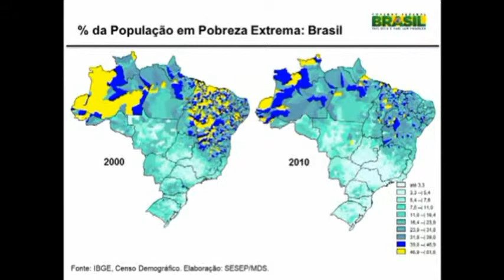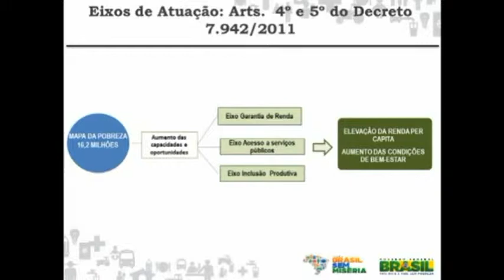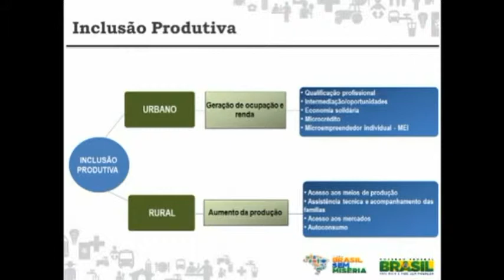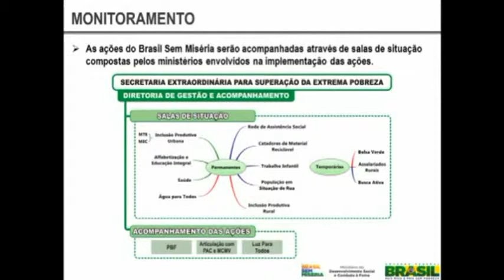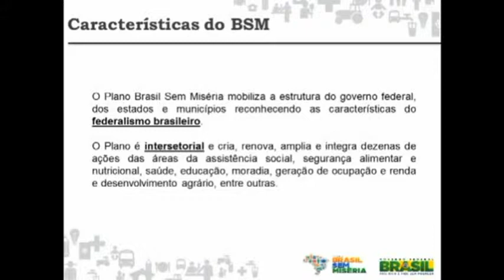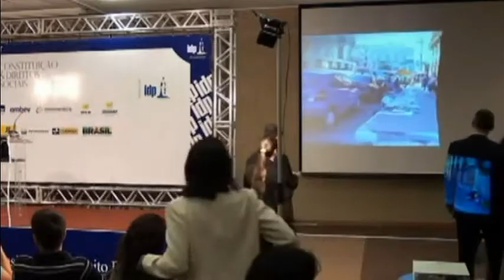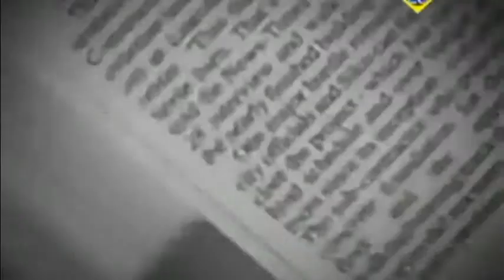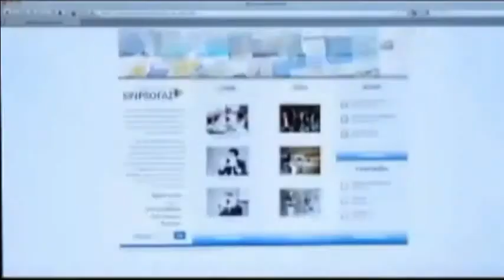XIV Congresso Brasiliense de Direito Constitucional: Painel 1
Nos dias 22, 23 e 24 de setembro, o Instituto Brasiliense de Direito Público realizou o XIV Congresso Brasiliense de Direito Constitucional. O painel 1 teve como tema “Instrumentos Jurídicos de Redução da Pobreza”. Como presidente da mesa, o senhor Carlos Mussi e como palestrantes, a Dra. Ana Fonseca e o Dr. Cláudio Dedecca. A Dra. Ana Fonseca expôs o Plano de Superação da Extrema Pobreza lançado no ano de 2011 enfatizando o combate a pobreza como mecanismo de proteção social e cidadania, além de remeter aos índices de pobreza praticados, a inclusão produtiva e o acesso à serviços públicos.